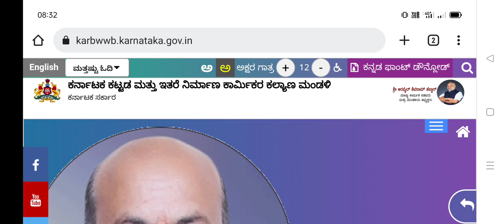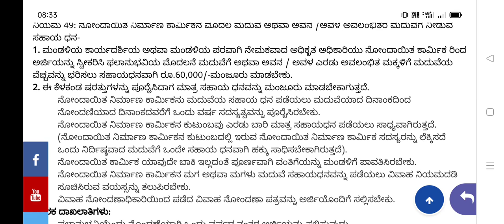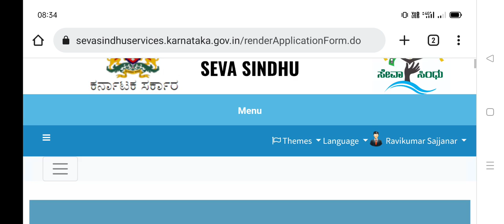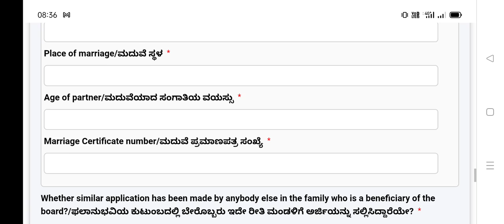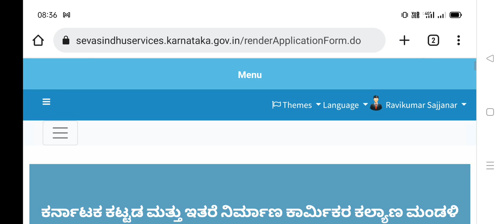Labour Card 2022-23 ಇದ್ದವರಿಗೆ ಉಚಿತವಾಗಿ 60 ಸಾವಿರ ರೂ ಅರ್ಜಿ ಆಹ್ವಾನ Apply Now Direct Bank A/C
ssp news
ssp news
ssp scholarship errors
SSP UPDATE
ssp management student update
ssp management
ssp updates
ssp todayupdate

ssp scholarship 2021-22
north university

college scholarships
scholarship tips